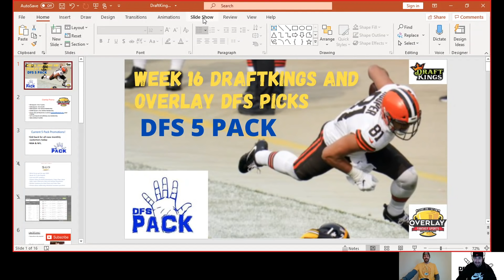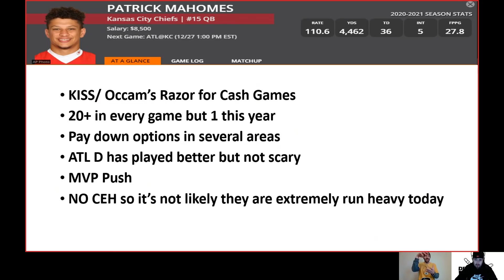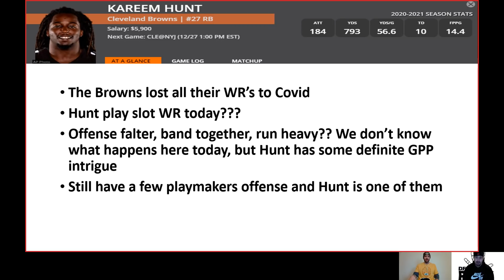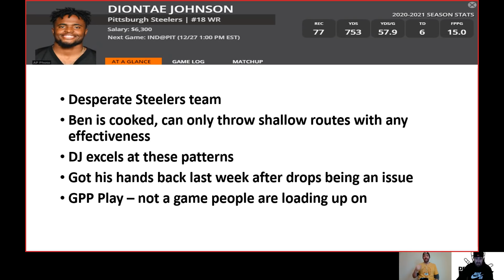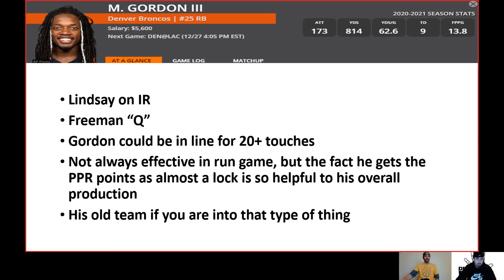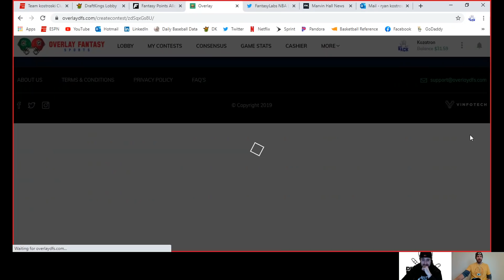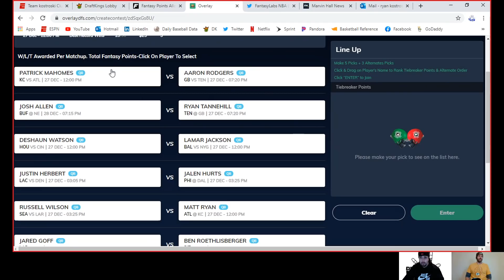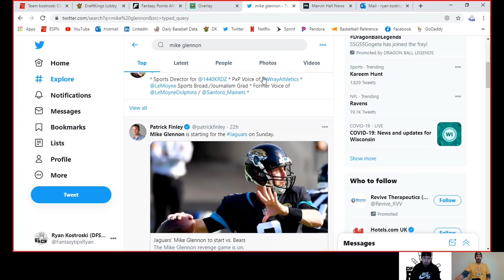Week 16 NFL DFS Picks - DraftKings and Overlay DFS